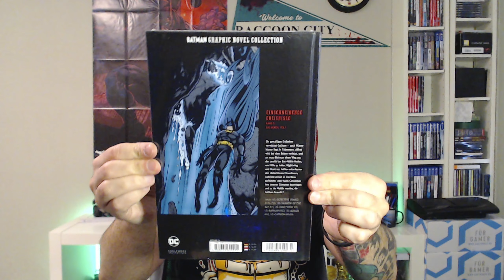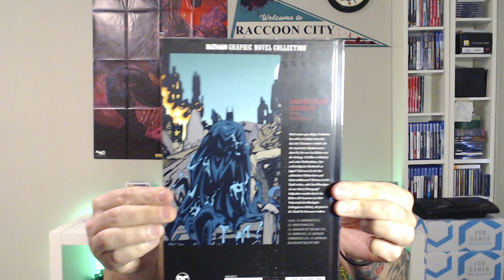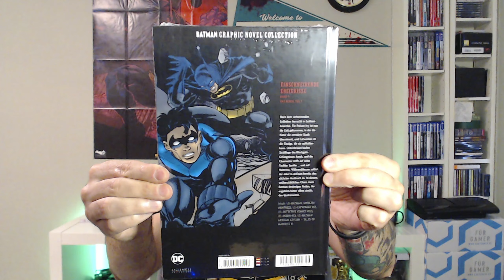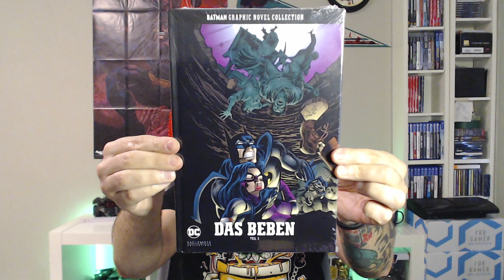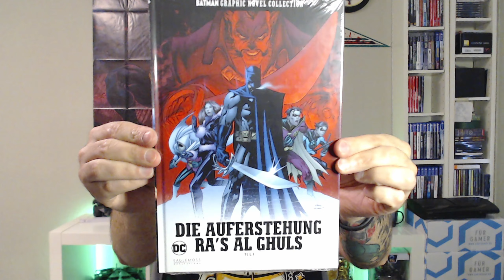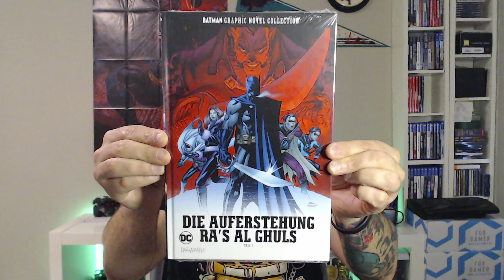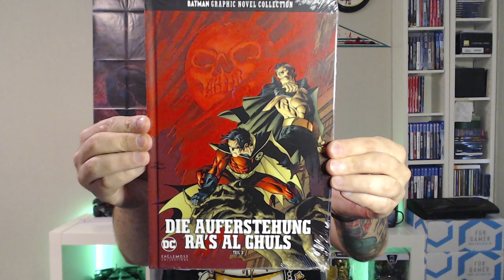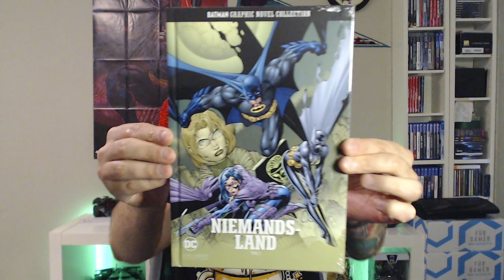UNBOXING 📦 PREVIEW Eaglemoss Batman Graphic Novel Collection Folge 14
UNBOXING & PREVIEW von der Eaglemoss Batman Graphic Novel Collection Folge 14

UNBEZAHLTE WERBUNG

Im Januar 2019 startetet Eaglemoss diese Collection
Ich lasse euch teilhaben an den schönen Comics und Extras
die das Abo mit sich bringt
VIEL SPAß!

Vielen Dank Zockerfreunde!